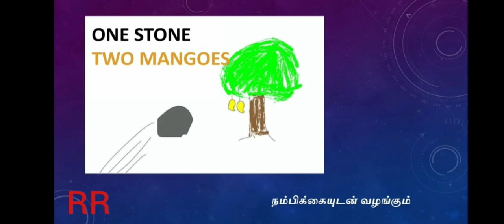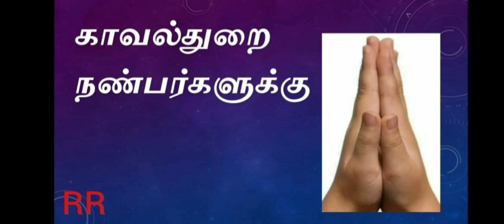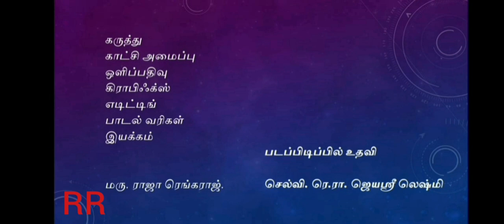DEFEAT CORONA - கொரானாவை வெல்வோம். ENGLISH SUBTITLES. IN TAMIL. VIDEO - 6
ONE STONE TWO MANGOES VIDEOS - கொரானா தொற்று பற்றிய அச்சம் வேண்டாம். விழிப்புணர்வுடன் இருப்போம். கொரானாவை வெல்வோம். - To see all my videos search ' Dr RR health tips' in YouTube